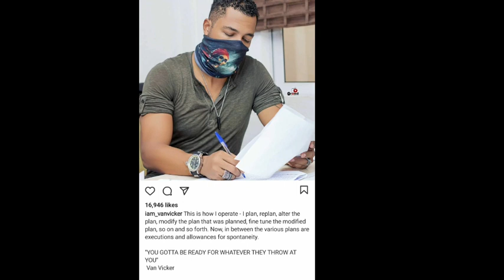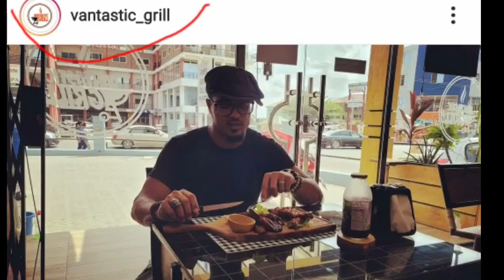Van Vicker Family Adorable Transitions,All You Need To Know Abt His Family, Life Updates/ Businesses